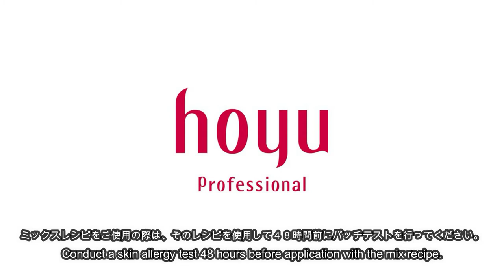New Promaster Recipe - Vol. 02 - Ash Blue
In Vol. 2 of our recipe series using the new PROMASTER, we created an Ash Blue using Effect Navy, one of our brand new additions.  Please use this recipe as a reference point for your salon work!

新プロマスターレシピ第2弾です。カラー剤の使いこなしの参考にしてください。